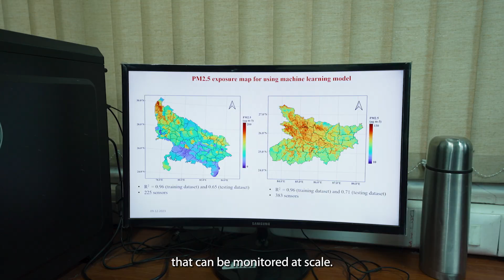The air that we breathe - Sachchida Nand Tripathi, 2023 Infosys Prize Laureate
The Infosys Prize 2023 in Engineering and Computer Science is awarded to Prof. Sachchida Nand Tripathi for the deployment of large-scale sensor based air quality network and mobile laboratory for hyper local measurements of pollution, data generation and analysis using artificial intelligence and machine learning for effective air quality management and citizen awareness, and for the discovery of new pathways of aerosols formation and growth that provide mechanistic understanding of haze formation.

In this profile video, we take a broader look at Prof. Tripathi's research and the importance of it in all our lives.

Infosys Science Foundation acknowledges the proprietary rights of other companies to the trademarks, product names and such other intellectual property rights mentioned in this video. Except as expressly permitted, either this video nor any part of it may be reproduced, stored in a retrieval system, or transmitted in any form or by any means, electronic, mechanical, recording or otherwise, without the prior permission of Infosys Science Foundation and/or any named intellectual property rights holders under this video.

 / infosysprize